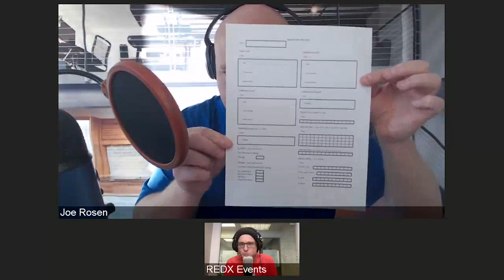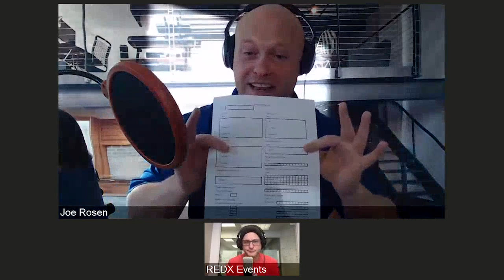Live "Just Sold" Geographic Prospecting with Joe Rosen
- - After nearly 11 years of service in the US Army, Joe Rosen has returned to real estate as a geographic prospecting genius. See how Joe uses a daily point system to keep his sales funnel packed with potential prospects. Joe's strategy will show you how discipline, consistency, and a positive attitude can help you "fall in love with making mistakes" on your journey to real estate success!

RESOURCES MENTIONED
GeoLeads™

3 MORE WAYS TO GET LISTINGS & SALES